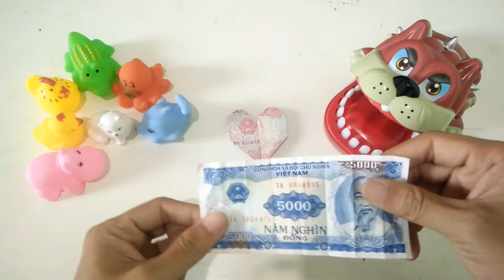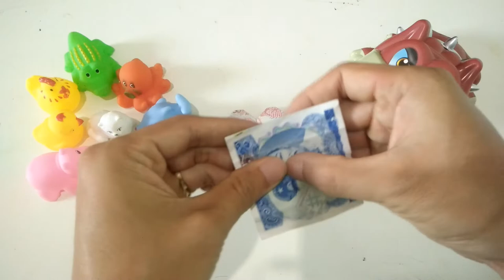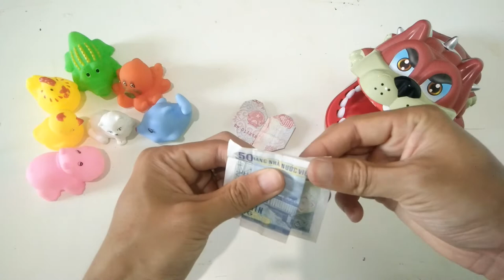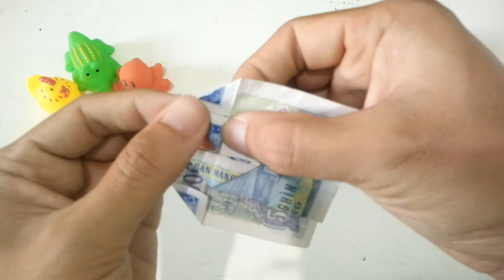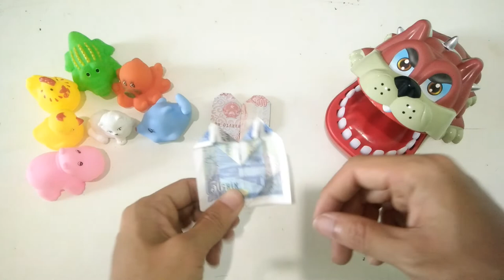Nghệ thuật gấp giấy Origami - Gấp trái tim đơn giản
+ Xin chào các bạn , chú hề mini đã lâu không ra clip , nhưng hôm nay chú hề mini đã quay lại và sẽ lợi lại hơn xưa , chú hề mini sẽ ra clip thường xuyên hơn vào lúc 18h thứ 2 và thứ 6 hàng tuần là các seri hướng dẫn bong bóng nghệ thuật    các bạn lưu ý theo dõi để không bỏ lỡ clip hướng dẫn mới nhất nha .
  Và đến với bài tập ngày hôm nay , chú hề mini sẽ hướng dẫn các bạn một nhân vật hoạt hình rất dễ thương là chú lùn xitrum nhé !!!

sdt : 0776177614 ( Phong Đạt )